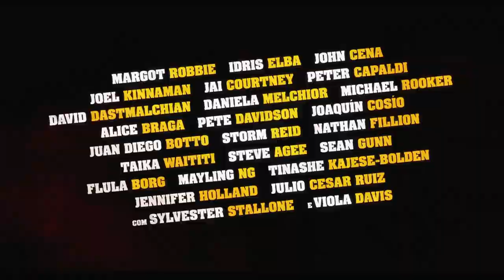Esquadrão Suicida 2 - Trailer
Assista aqui o Trailer do Esquadrão Suicida 2

☻►Quer Mandar algo? Mande aqui:
Irmãos Piologo
Caixa Postal 622
Indaiatuba-SP
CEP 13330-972